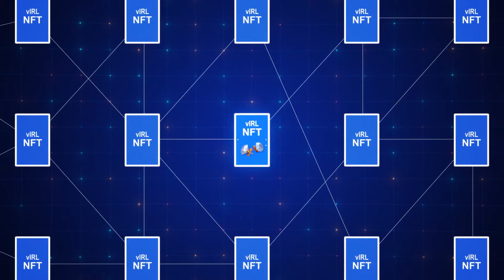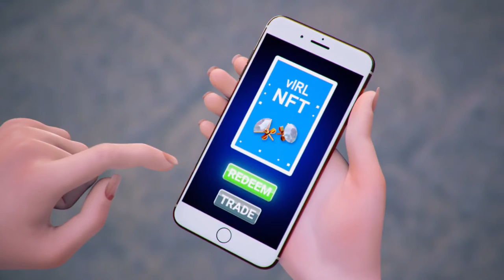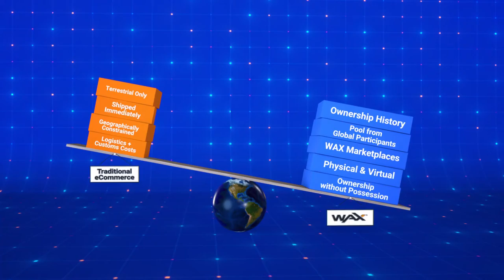What is a vIRL NFT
WAX vIRL® NFTs let you own physical items without taking delivery. Owning a vIRL® is having the option of selling, holding the NFT or redeeming the physical item. vIRLs® save the environment from excess shipping.